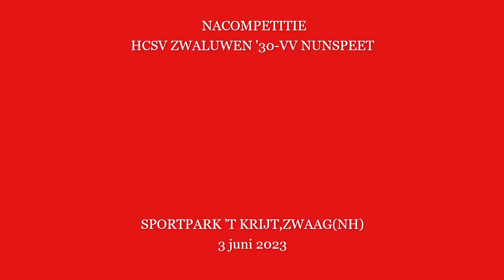HCSV ZWALUWEN '30-VV NUNSPEET 3 juni 2023